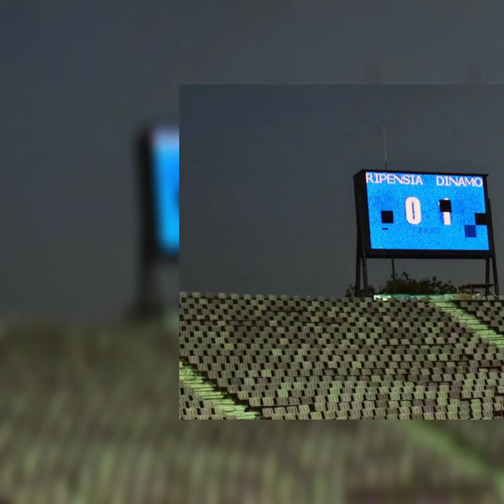ALBUM FOTO. Ripensia Timișoara 🆚 Dinamo București,0-1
📸 16-imile Cupei României
⚽️ Ripensia Timișoara 🆚 Dinamo București,0-1
🗓 Joi, 23 septembrie 2021